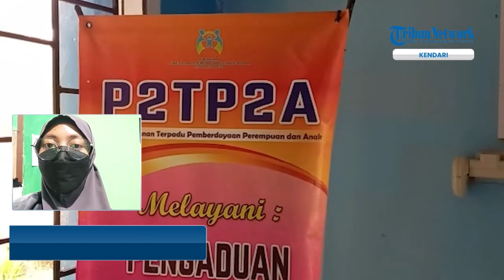Belasan Aduan Kasus AsusilaTerjadi di Kendari Sejak Januari 2022, Banyak Dilakukan di Tempat Umum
TRIBUN-VIDEO.COM - Terdapat belasan laporan kasus kekerasan dan pelecehan seksual terhadap perempuan dan anak di Kota Kendari sepanjang Januari-Juli 2022.

Aduan itu rerata di alami usia pelajar, dan dari laporan tersebut kebanyakan terjadi di tempat umum.

Kepala DP3A Kendari Siti Ganef mengatakan pihaknya memberi pencegahan dan pelayanan kepada para perempuan dan anak sebagaimana tugas pokok dan fungsi DP3A.

Diantaranya melalui Unit Pelaksana Teknis Dinas (UPTD).(*)